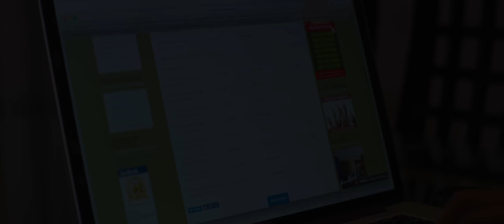Morgan Heritage - Pay Attention feat. Patoranking (Official Music Video)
Video Credits:
Produced by Kevin Bosco Jr & Charles Mbote
Edited by Max Shelton
Styled by: Kenpope
Makeup by: Danson Makeup
Sound Design by Musyoka
BTS by Simeon Raro

Special Thanks to our partners:

Island Vibes Rum
Roya Entertainment
Onyx Lounge
Bonfire Adventures
Tribe Hotel
Mara Eden Safari Camp
Mario Tours & Travel
Village Market